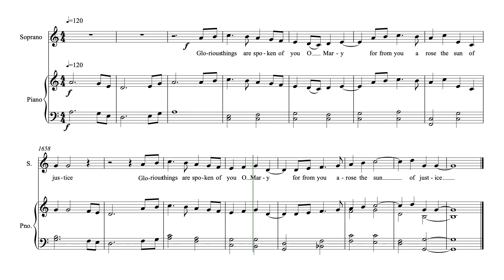Immaculate Conception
Glorious things are spoken of you O Mary

This is one of the unusual antiphon texts that is neither from the Gospels or the Psalms but is a Marian hymn of unknown derivation. It does provide a vivid image with the words 'the sun of justice'.